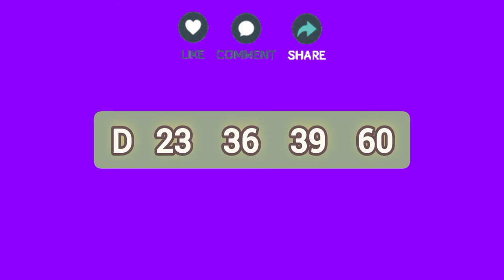Govisetha ] 3013 ] NLB lottery show ] Lottery result ] Lotharai dinum anka ] 2022.05.30]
mahajana samaptha
lagna wasanawa govisetha
sanwardana wasanawa
mega power
jathika sampatha
super ball
ada kotipathi
jayoda
supiri wasana
kotipathi kapruka

කෝටිපති කප්රුක
මහජන සම්පත
ලග්න වාසනාව
අද කෝටිපති
ජාතික සම්පත
සංවර්දන වාසනාව
ජයෝද
ගොවිසෙත
සුපිරි වාසනා සම්පත
මෙගා පවර්
 සසිරි